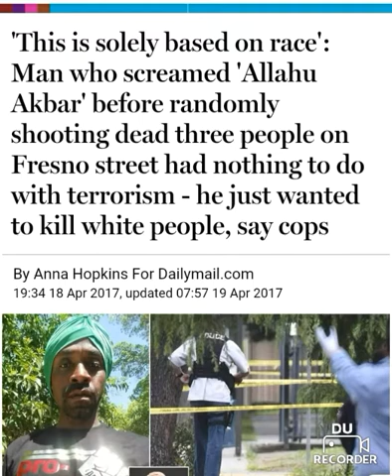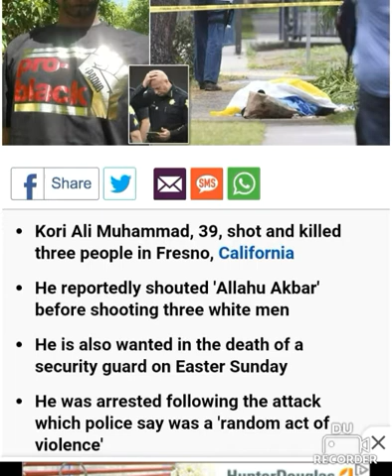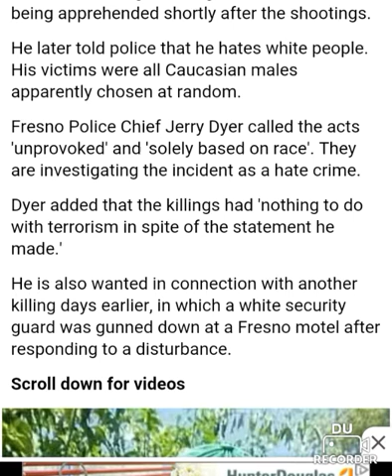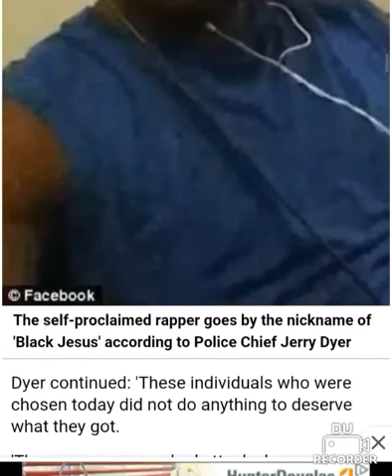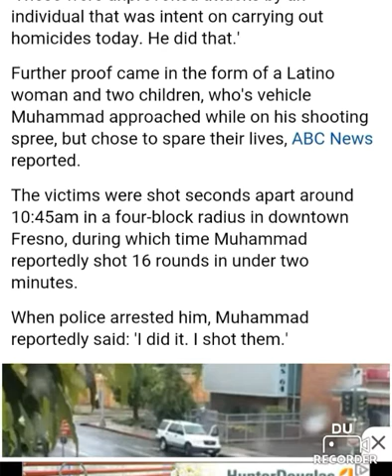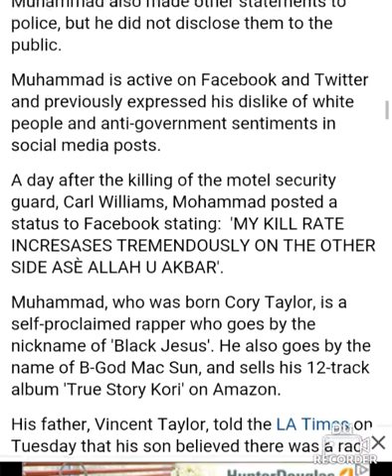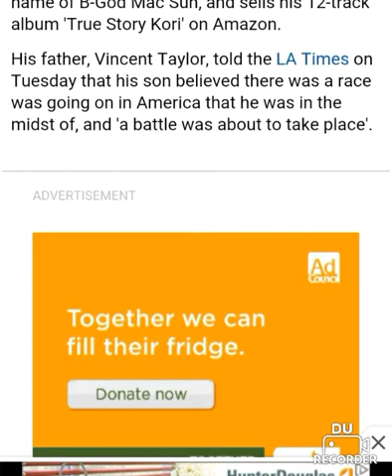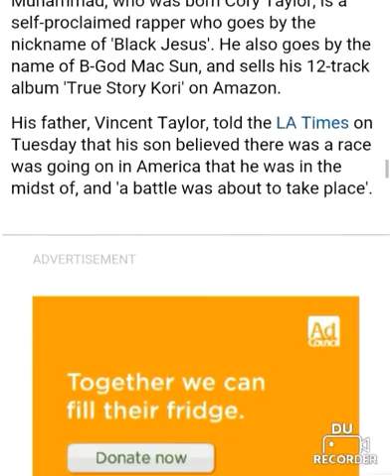Fresno shooter Kori Muhammad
The racist Fresno shooter killing only "White people"